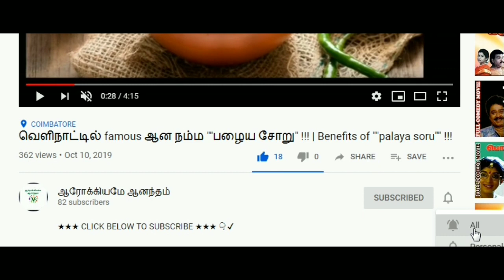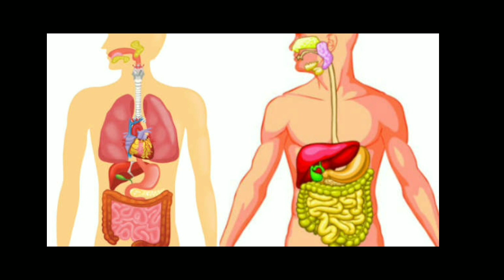Remedy for side effects of allopathy medicines|அலோபதி மாத்திரைகளால்வரும் side effects சரிசெய்ய